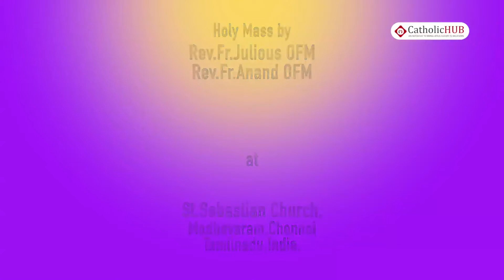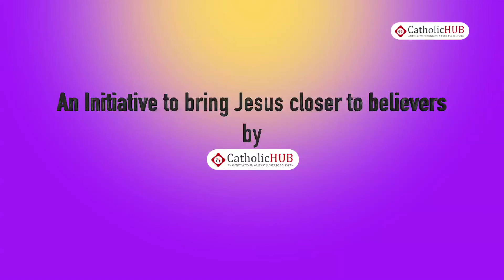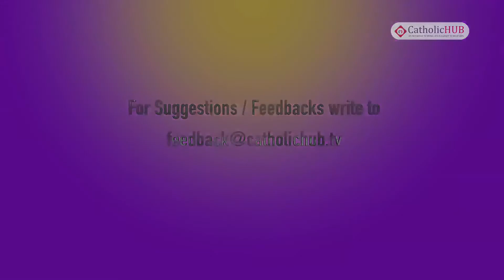Sunday Holy Church,Madhavaram,Chennai,TN. 24-12-17